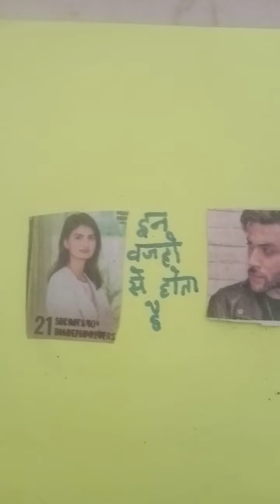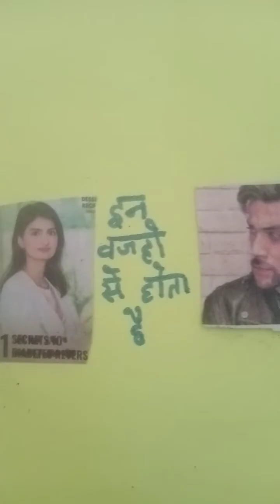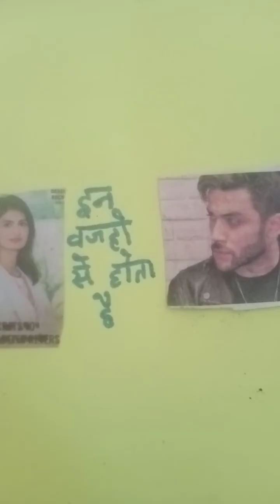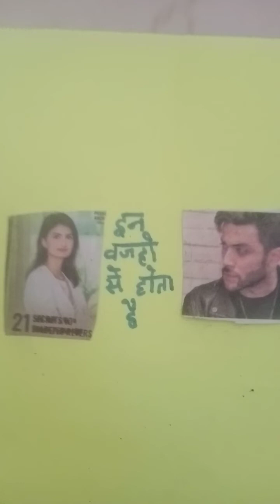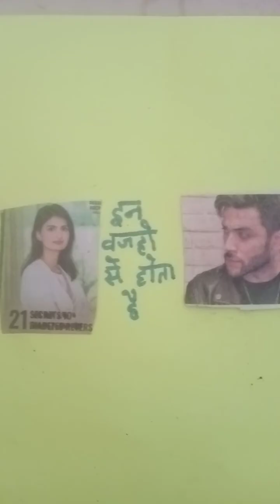ब्रेकअप क्यो होता है ? Breakup and its reason @ love guruji#bold sky#sandeep maheshwari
breakup kyo hota hai
ब्रेकअप क्यो होता है
breakup and its reasons
main reason of breakup#

# love guruji
meharban ali
b. k. mishra